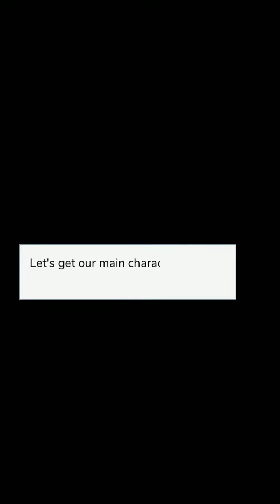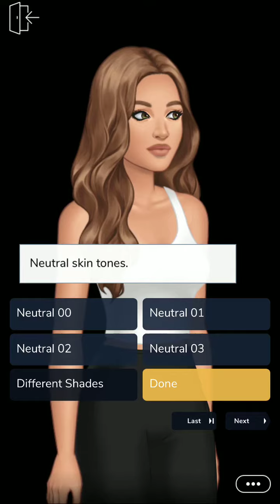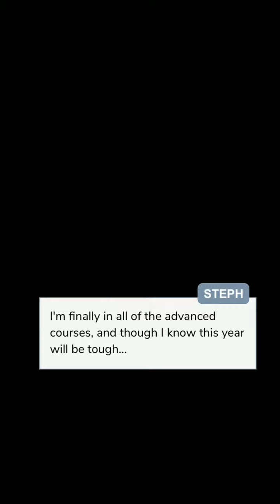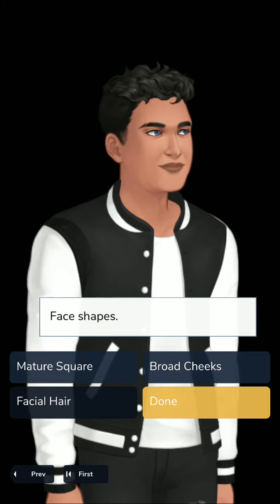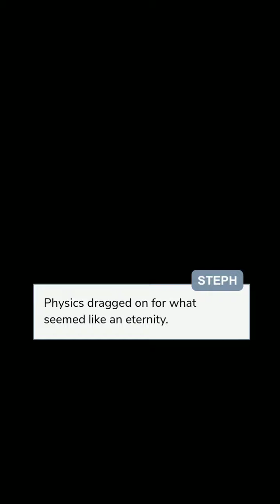Scoring the Soccer Captain - Episode 1 | Episode Choose Your Story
Steph is excited to start junior year with her best friends and boyfriend by her side. But what happens when the captain of the soccer team sets his sights on her?

Credit: T.D
Author's IG: @episode.td1